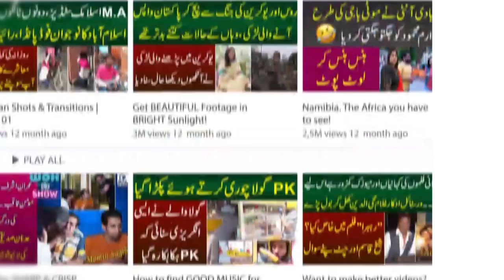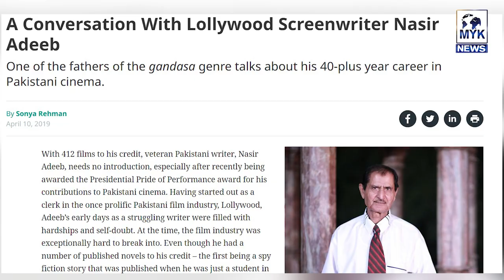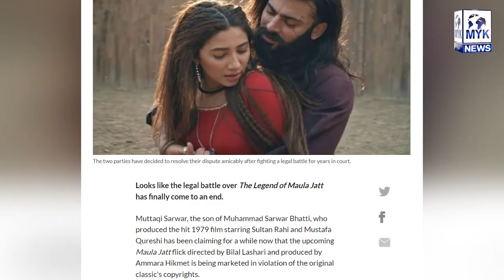Maula Jatt Classic Aur The Legend of Maula Jatt Kay Writer Nasir Adeeb | Sheikh Qasim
An exclusive interview with Nasir Adeeb, writer of the classic Maula Jatt and  The Legend of Moula Jatt 2022. MYK News Tv Anchor Sheikh Qasim asked Nasir Adeeb about the difference between the new and the classic Maula Jatt story.